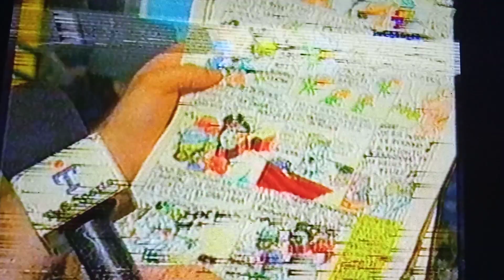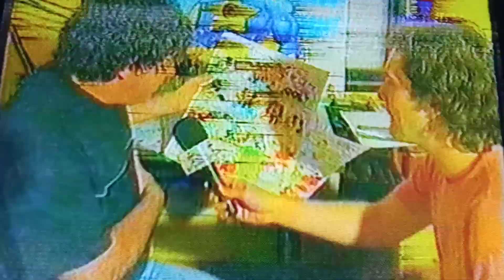Parte 1- Nota de El Aguante, de TyC Sports allá por el 2001. Imperdible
Video con fallas de imágenes de un VHS. Audio muy bueno. Noke 100% desplegando su humor folklórico.